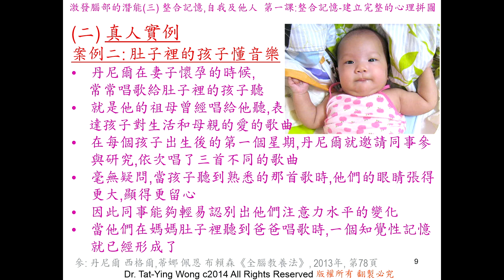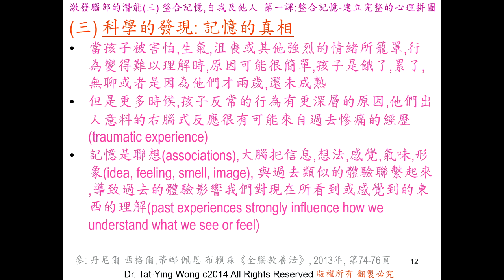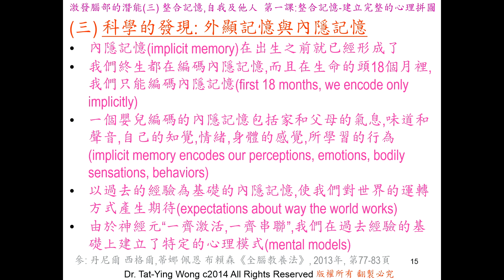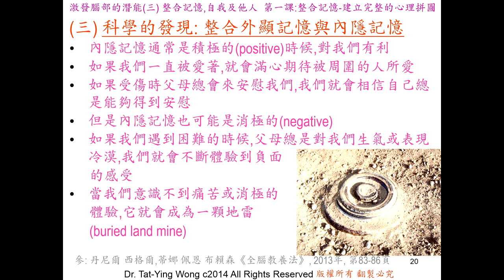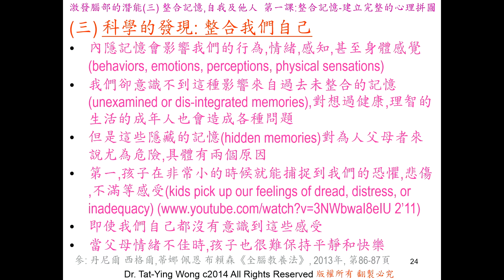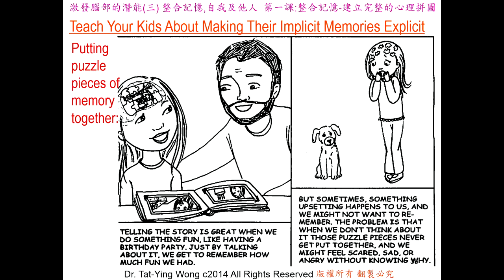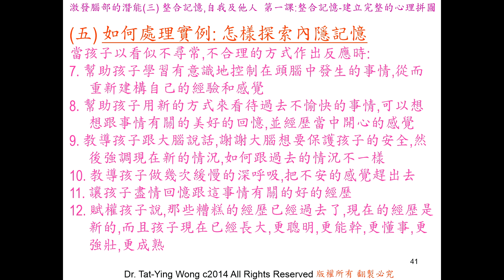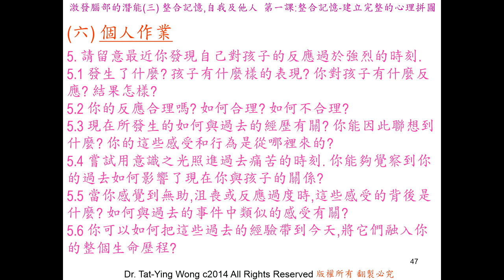Cantonese Brain Based Parenting 3 - Integrating memory, self and other; Lesson 1